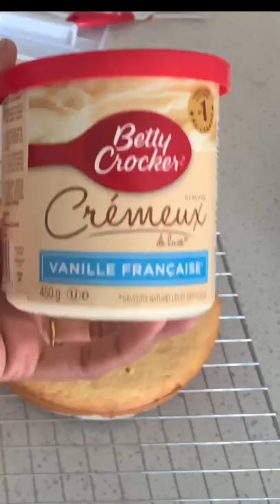Homemade birthday cake for my kid#shorts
Homemade birthday cake for my kid |Canada Tamil vlog